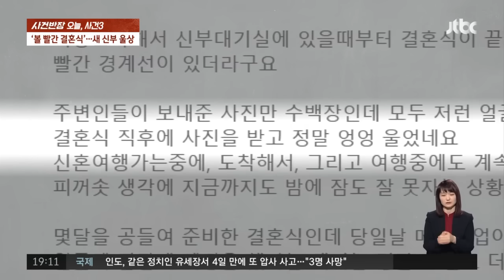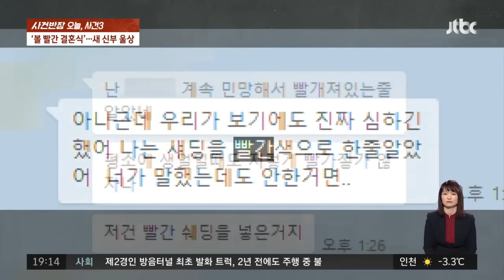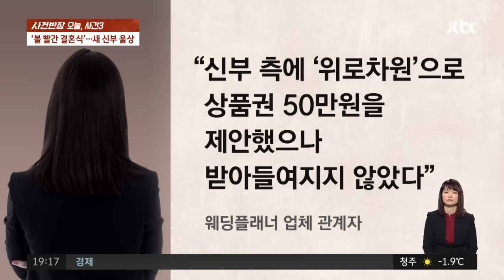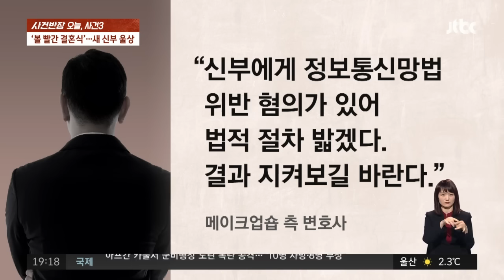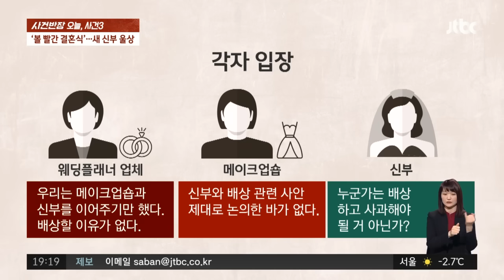"부실 메이크업으로 결혼식 망쳐" 사연 올렸더니…업체 측 반응은? / JTBC 사건반장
많은 사람들의 축복 속에서 인생을 약속하는 자리. 오늘 사연의 새 신부도 결혼식에서 새하얀 드레스를 입고 식장에 들어섰습니다. 그런데 수백 명의 하객 앞에 선 신부의 볼이 점점 빨개지기 시작하더니,  얼굴에 빨간 경계선까지 생겨버리고 마는데요. 결국 새 신부는 결혼식 직후, 지인들에게 “빨간색 메이크업을 한 것이냐”는 이야기를 들으며 눈물을 펑펑 쏟아냈다고 합니다. 대체 결혼식 당일 신부에게 무슨 일이 있었던 걸까요?